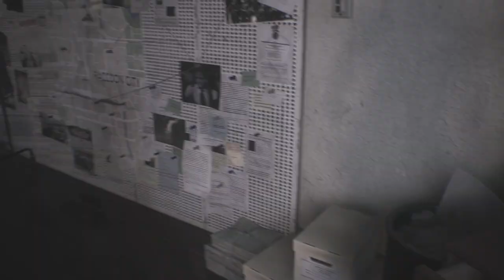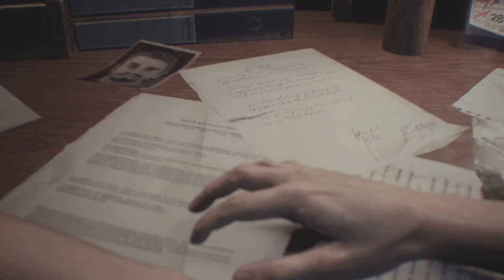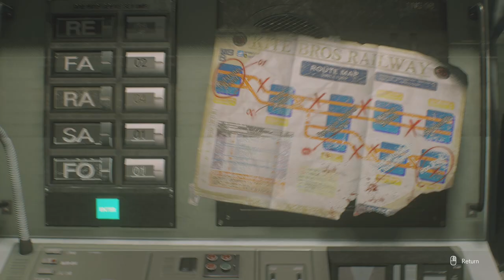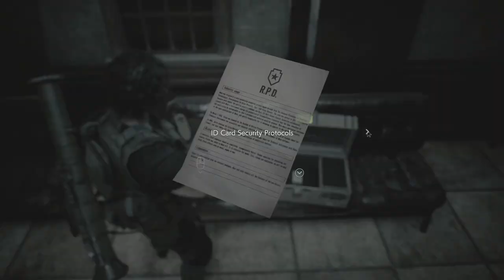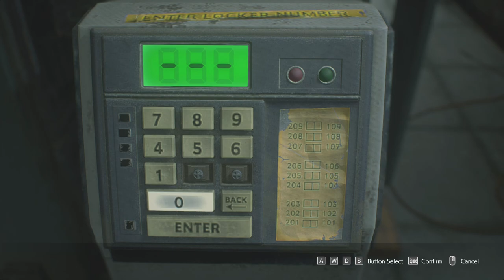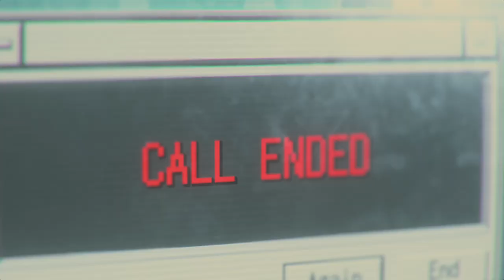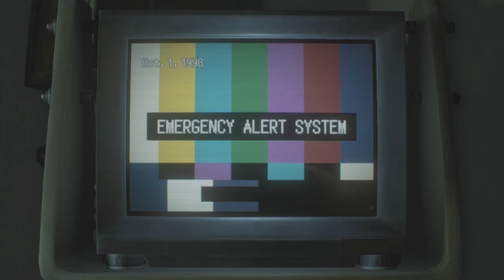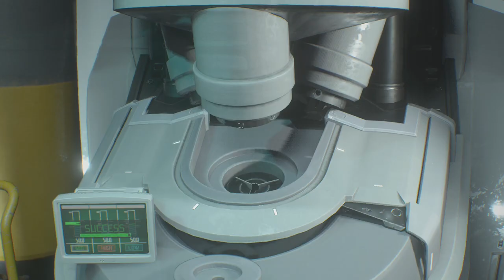RESIDENT EVIL 3 REMAKE Walkthrough | FULL GAME with Assault Rifle + Rocket Launcher